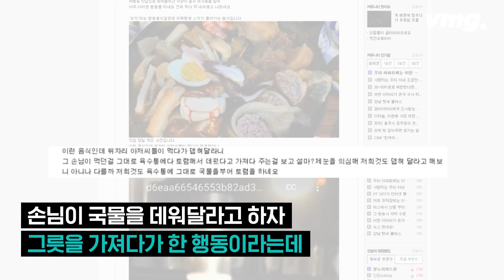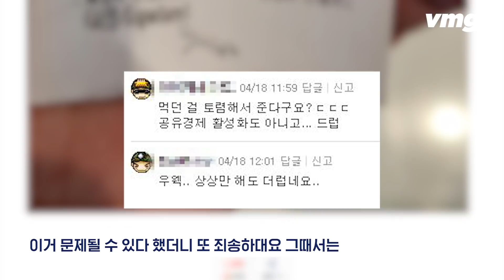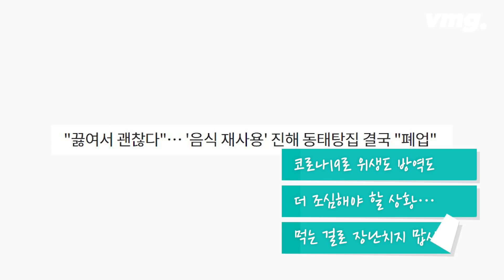먹던 국물이 다시 육수통으로? '국물 재사용' 논란 휩싸인 부산 어묵탕집 당시 상황 / 비디오머그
지난 17일, 인터넷 커뮤니티에 '부산 미친 더러운 식당'이라는 제목의 글이 올라왔습니다. 부산의 한 식당을 찾아 식사를 하다 어묵탕 국물을 데워달라고 했는데, 식당 직원이 손님상에 나갔던 그릇을 가져다 그 국물을 다시 육수통에 붓고 새 국물을 담고 이를 거듭하면서 국물을 데워 가져다 줬다는 겁니다. 글 작성자는 뒷 테이블 손님이 국물을 데워달라고 하자 이렇게 국물을 담아 주는 것을 보고 자신도 어떻게 국물을 담아주는지를 지켜봤다고 주장했습니다. 이미 손님이 손을 댔던 국물이 식당의 육수통 한 곳에 섞였다가 다시 나갔다는 건데, 최근 불거졌던 음식 재사용 논란에 다시 한번 불이 붙었습니다.

부산 중구청에서는 해당 식당을 점검한 뒤 영업정지 15일 행정처분에 형사고발할 계획이라고 밝혔습니다. 업주 측은 기존 국물은 육수통이 아닌 다른 곳에 버린 후에 새 국물을 담았다고 해명한 것으로 전해졌는데, 중구청에선 (그렇다고 하더라도) 기존 재료는 그대로 둔 채 새 국물을 담았다가 이것이 다시 육수통에 들어가긴 한 것으로 판단한 겁니다. 비디오머그가 당시 상황을 전해드립니다.

글·구성 : 박하정 / 편집 : 한만길